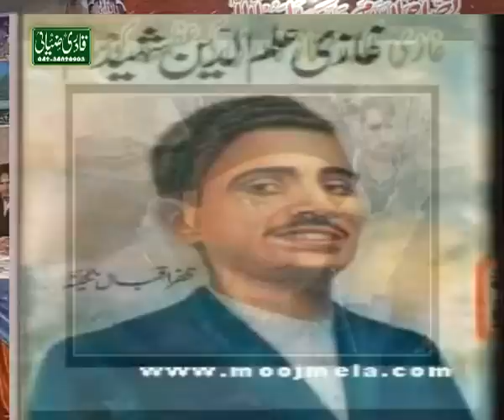Ya Rasoolallah Tere Chahne Walo KI Khair Owais Raza Qadri by Qadri Ziai Sound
QADRI ZIAI AUDIO&VIDEO PRODUCTION 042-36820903
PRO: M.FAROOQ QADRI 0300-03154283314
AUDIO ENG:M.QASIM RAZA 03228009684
VIDEO ENG: M.ASIM RAZA 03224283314